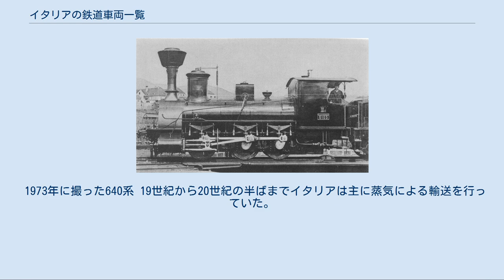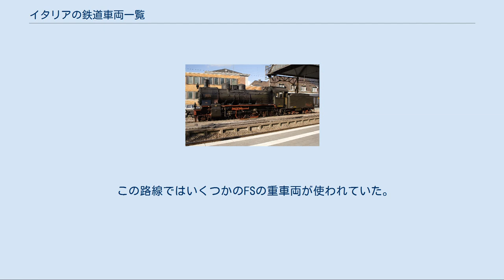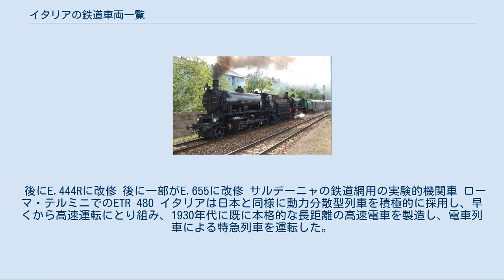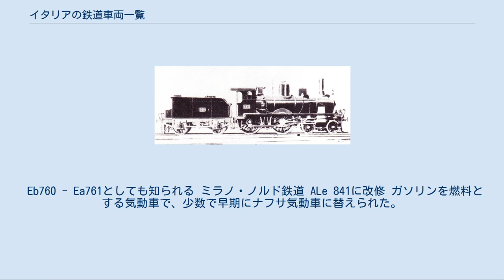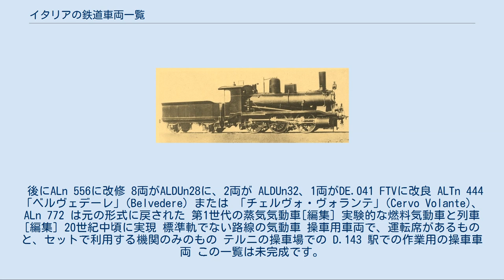イタリアの鉄道車両一覧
イタリアの鉄道車両一覧（イタリアのてつどうしゃりょういちらん）では、イタリア国内の民間・委託を含めた鉄道網を巡る鉄道車両を集めた表である。
 1973年に撮った640系 19世紀から20世紀の半ばまでイタリアは主に蒸気による輸送を行っていた。
 イタリア国鉄の機関車[編集] 炭水車を備えた機関車 タンク式機関車 981系機関車 限られた区間のみで利用される狭軌用の蒸気機関車の車種 テルニで運行中のD.343 20世紀中頃には、国内線では主に非電化路線に内燃機関車が拡がった。
その多くは操車用途となった。
 20世紀初頭のイタリアの鉄道の黎明期、第1世代の電気機関車が配備された。
それらは直流3kVに替えられていった。
 FS E.390機関車の改良型 1927年ローマ＝スルモーナ線に実験目的で交流10,000ボルトのシステムが導入された。
それ以上は適用されずに1950年には直流3kVに変更された。
 ミラノ＝ポルト・クレマーノ線用の機関車で、3線式650Vのシステムを採用。
1951年に直流3kVに改修された。
 この路線ではいくつかのFSの重車両が使われていた。
直流3kVとパンタグラフに変更された。
 1930年代に始まった直流3kVでの電化はイタリア鉄道網の標準となった。
これらの機関車は運行の屋台骨となり、今でも多くの列車で利用されている。
 後にE.444Rに改修 後に一部がE.655に改修 サルデーニャの鉄道網用の実験的機関車 ローマ・テルミニでのETR 480 イタリアは日本と同様に動力分散型列車を積極的に採用し、早くから高速運転にとり組み、1930年代に既に本格的な長距離の高速電車を製造し、電車列車による特急列車を運転した。
その後も、世界的有名な個性的な電車を製造し現在に至る。
 後にETR 220 Polifemo、ETR 230 Valentino、ETR 240に改修 いくつかがETR 463に改修 ETR 485に再改修 および派生型ETR 610 「チザルピーノ」(Cisalpino) 1900年代の初期に標準ではなくヴァルテッリーナ線用にいくつかの電車が製造された。
 サンティア駅でのALe724 通常の電圧（直流3kV）用の電車は通勤用や小都市の接続用など多くのローカル線で使われる。
 Eb760 - Ea761としても知られる ミラノ・ノルド鉄道 ALe 841に改修 ガソリンを燃料とする気動車で、少数で早期にナフサ気動車に替えられた。
 後にALUb24と Ln55牽引車に改修 後にALHb64 「フリゴリーフェロ」(frigorifero) に改修 後にALn72に改修 後にALDUb28、LDn32牽引車、Ln64牽引車に改修 ウンブリア中央線でのALn 776 軽油を燃料とする気動車、主にローカル線での輸送で使用される。
 後にALn 556に改修 8両がALDUn28に、2両が ALDUn32、1両がDE.041 FTVに改良 ALTn 444 「ベルヴェデーレ」(Belvedere) または 「チェルヴォ・ヴォランテ」(Cervo Volante)、ALn 772 は元の形式に戻された 第1世代の蒸気気動車[編集] 実験的な燃料気動車と列車[編集] 20世紀中頃に実現 標準軌でない路線の気動車 操車用車両で、運転席があるものと、セットで利用する機関のみのもの テルニの操車場での D.143 駅での作業用の操車車両 この一覧は未完成です。
加筆、訂正して下さる協力者を求めています。